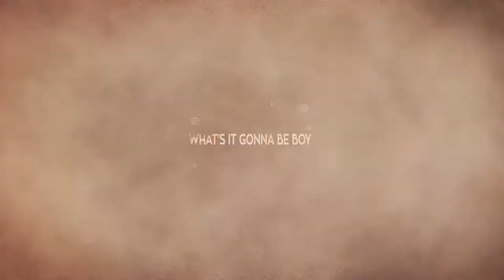Thalia-What's It Gonna Be Boy (Short Promo)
Video hecho por MG Video Productions.